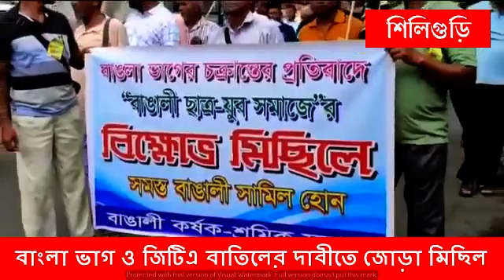বাংলা ভাগ ও জিটিএ বাতিলের দাবীতে জোড়া মিছিল।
শহর শিলিগুড়িতে বাংলা ভাগ ও জিটিএ বাতিলের দাবীতে জোড়া মিছিল। তার আগেই নিজেদের মধ্যে বাকবিতন্দা, সোমবার কাঞ্চনজঙ্ঘা স্টেডিয়ামের সামনে থেকে দুটি বাংলাবাদী সংগঠন বাংলা ভাগের বিরুদ্ধে সরব হয়ে প্রতিবাদ মিছিলের আয়োজন করে। কার্যত মিছিল শুরু হওয়ার আগেই বাকবিতন্দাই জোরালো দুটি সংগঠন। এদিন আমরা বাঙালি ও বাঙালি ছাত্র যুব সমাজ পৃথক দুটি মিছিল বার করতে গেলে সংগঠনের বৈধতা নিয়ে একে ওপরের বিরুদ্ধে দোষারোপ তোলে। কার্যত একই সমস্যা নিয়ে সরব হয়ে সব বাঙালি এক হও স্লোগানের মধ্যেই মত বিরোধের সৃষ্টি।